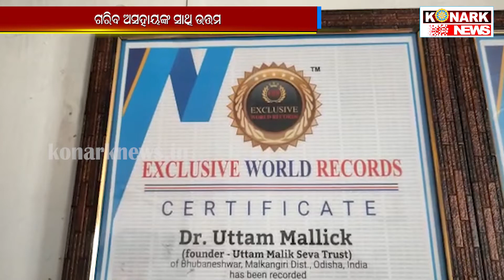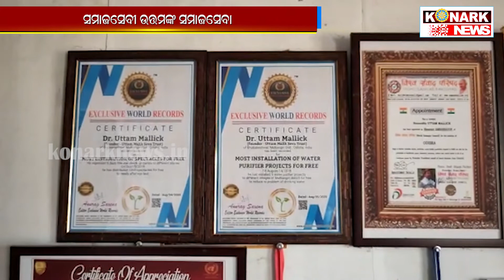ସମାଜସେବୀ ଉତ୍ତମଙ୍କ ସମାଜସେବା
konarnews ସମାଜସେବୀ ଉତ୍ତମଙ୍କ ସମାଜସେବା
କଥାରେ ଅଛି କପାଳ ଲିଖନ କେ କରିବ ଆନ । ଯାହା ଆପଣଙ୍କ କପାଳରେ ଲେଖାଅଛି ତାହା ହିଁ ଘଟିବ । ଆମେ ସେହି ଭଳି ଜଣେ ବ୍ୟକ୍ତି ବିଶେଷଙ୍କ ବିଷୟରେ କହୁଛୁ । ଦିନ ଥିଲା ଦାରିଦ୍ରତା ଭିତରେ ଥାଇ ମଧ୍ୟ ନିଜର ଲକ୍ଷ ହାସଲ କରିପାରିନଥିଲେ । ଆଉ ଏବେ ସେ ଆଗଧାଡିର ଜଣେ ଚର୍ଚ୍ଚିତ ଚେହେରା । ସେ ହେଉଛନ୍ତି ମାଲକାନଗିରି ଜିଲ୍ଲା ପଡିଆ ବ୍ଲକ ଶିମିଳି ପଞ୍ଚାୟତ ସନାଲି ଗାଁର ଉତ୍ତମ ମଲ୍ଲିକ ।